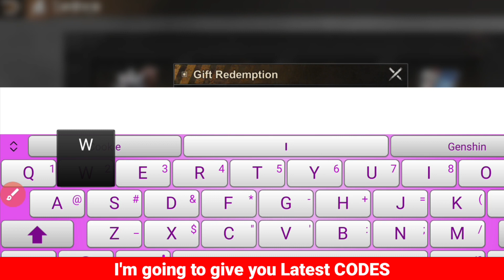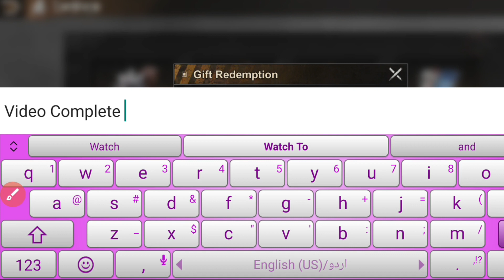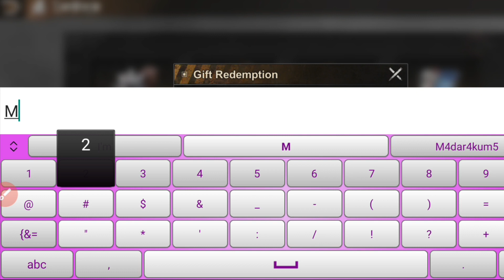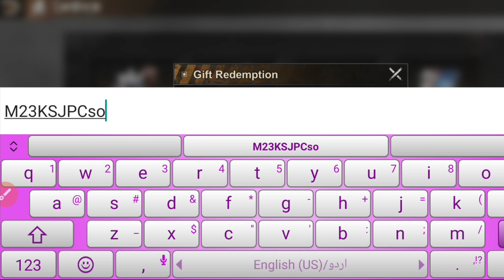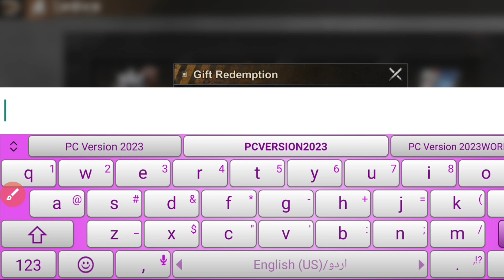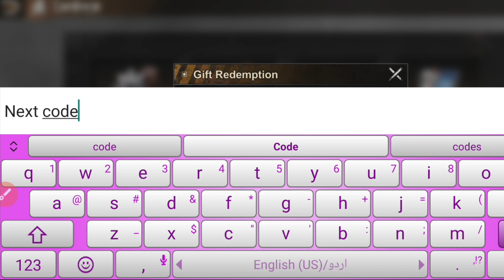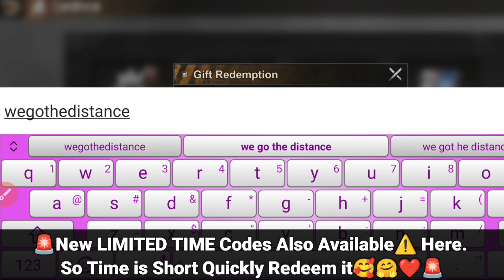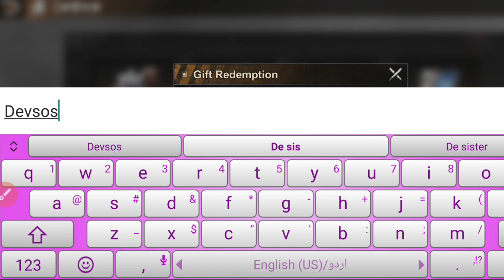⚠️NEW⚠️STATE OF SURVIVAL GIFT CODES 2023 - STATE OF SURVIVAL CODES - SOS CODES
⚠️NEW⚠️ STATE OF SURVIVAL GIFT CODES 2023 -  STATE OF SURVIVAL CODES - SOS CODES, NEW WORKING! STATE OF SURVIVAL GIFT CODES 2023 -  SOS CODES

Today in this interesting video we are going to tell you about New Gift CODES for STATE OF SURVIVAL 2023. I hope you this video like you.

Cover Topic :-

1) state of survival codes
2) state of survival gift codes 2023
3) codes state of survival
4) code state of survival 2023
5) state of survival code
6) state of survival new gift code
7) state of survival gift codes 2023
8) codes for state of survival
9) gift code state of survival
10) state of survival gift codes 2023 march
11) state of survival gift code
12) SOS CODES